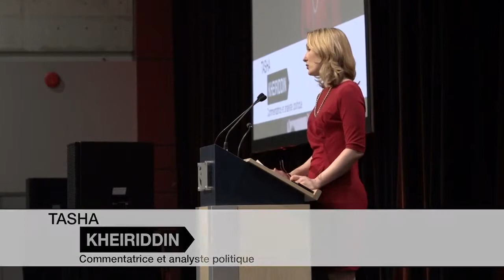Front commun : on débat sur la grève dans le secteur public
Résumé du débat sur la grève dans le secteur public, organisé par le Front commun le 31 mars 2015, entre les panélistes Gilles Duceppe, Laurence-Léa Fontaine, Jean-Noël Grenier et Tasha Kheiriddin.